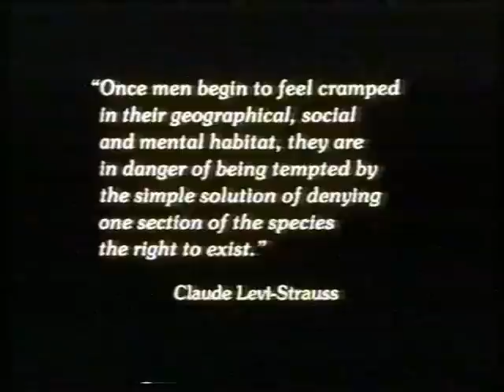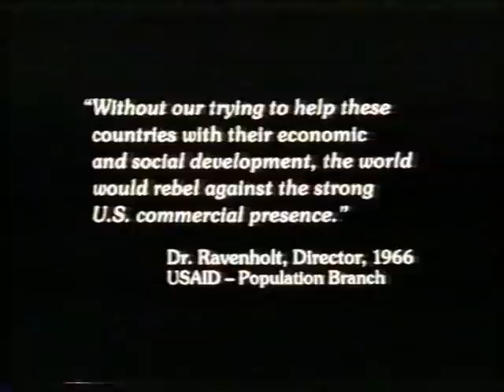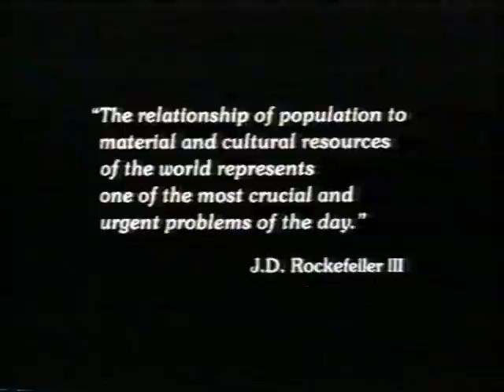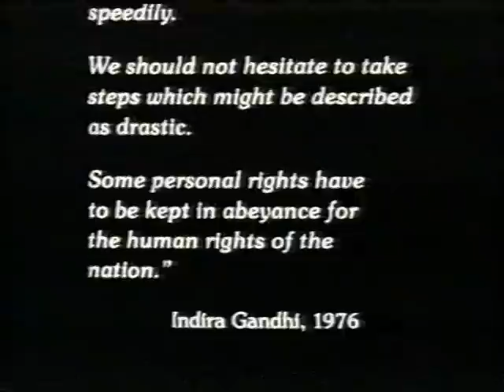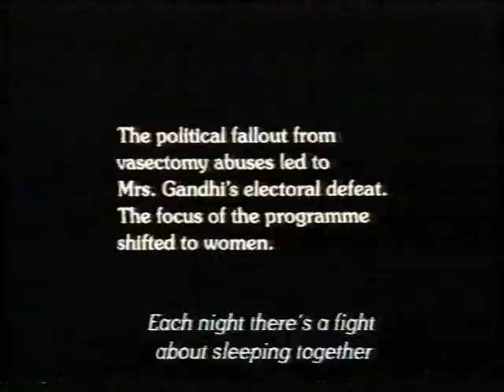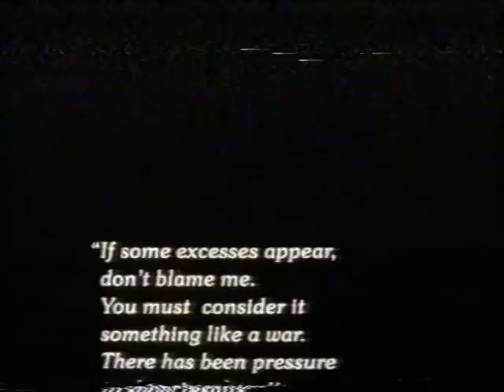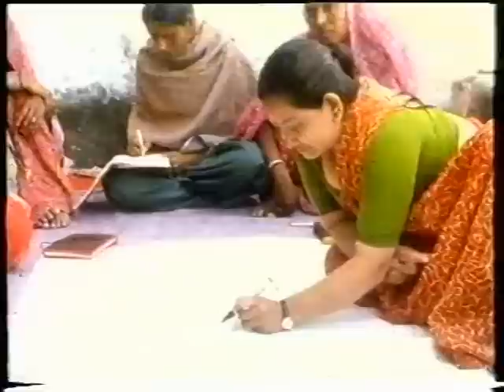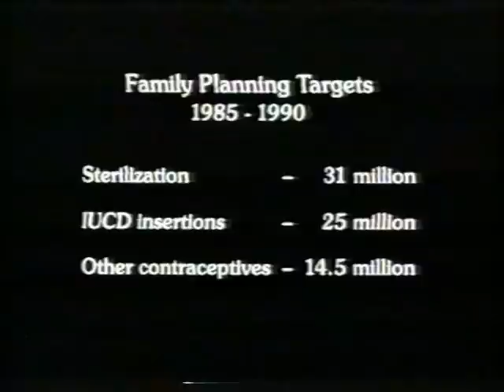SOMETHING LIKE A WAR (On Sterilization) Part 1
A documentary by Deepa Dhanraj Must Watch